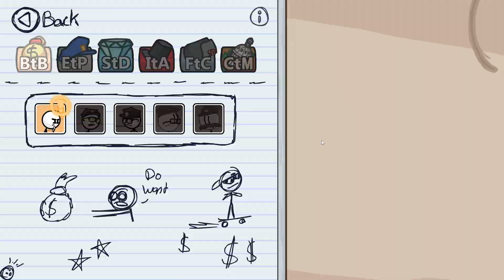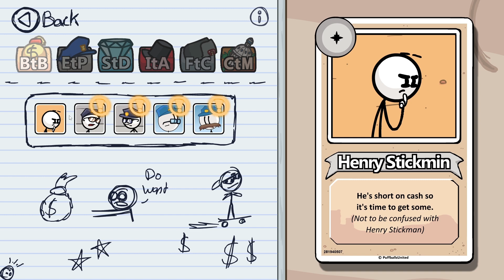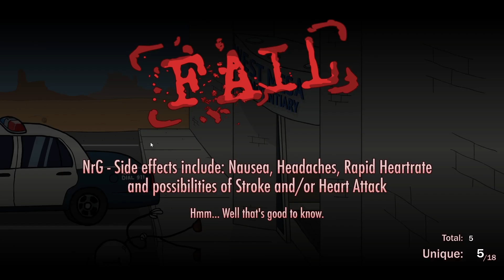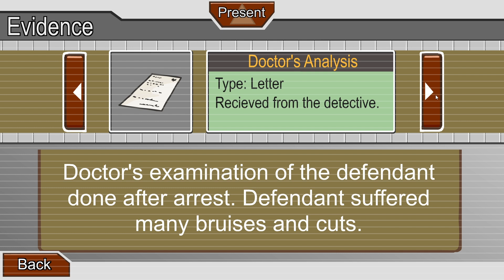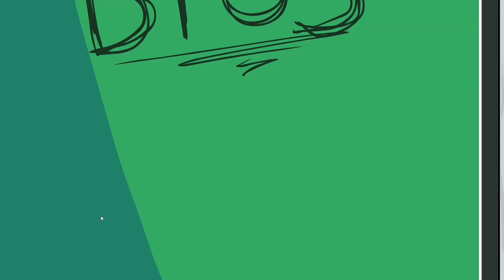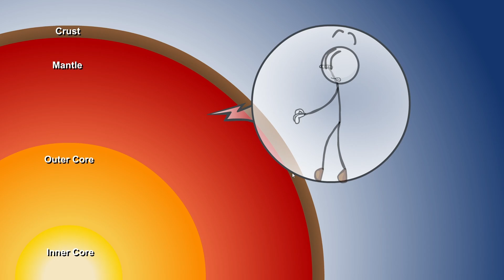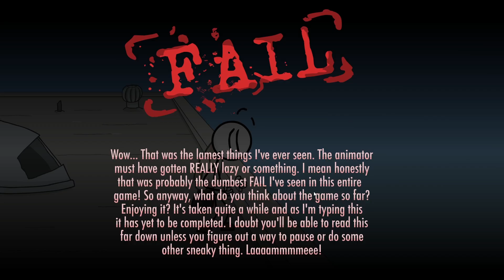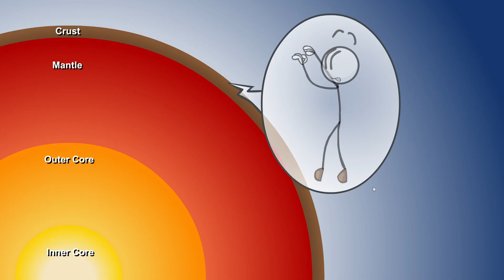Henry Stickmin Part 2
All Achievements, Bios, and Fails in Breaking the Bank and Escaping the Prison